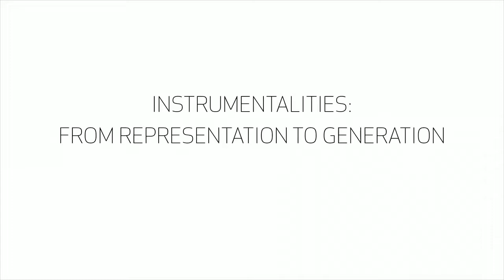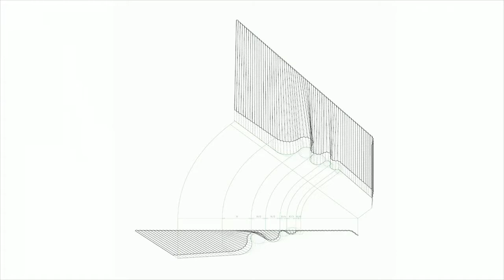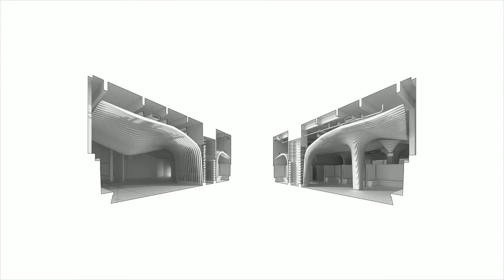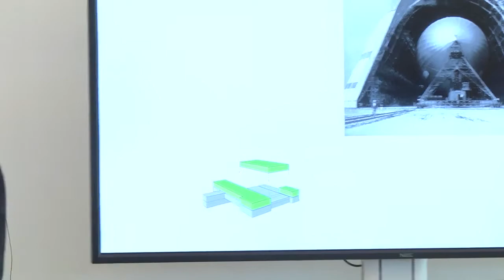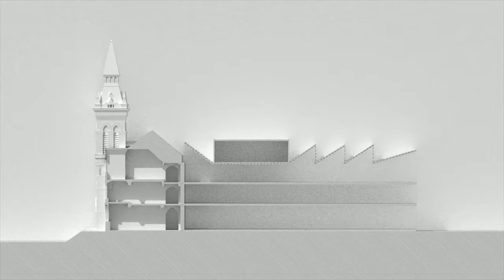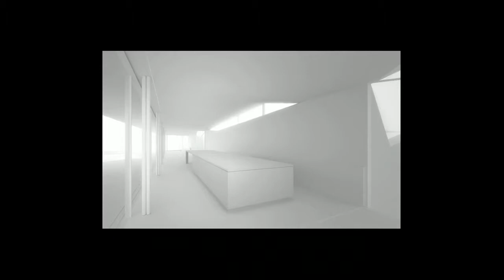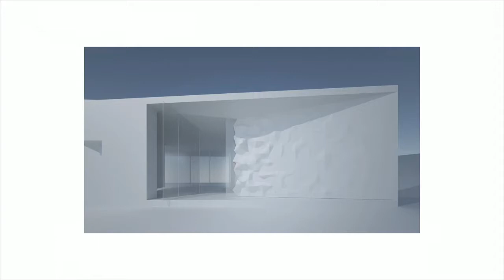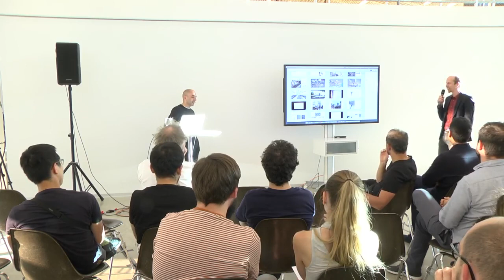Digital Fabrication Lecture Series Nader Tehrani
On June 6th, Nader presented a lecture entitled ‘Instrumentalities: From Representation to Generation’ for ETH Zurich’s Digital Fabrication Lecture Series.